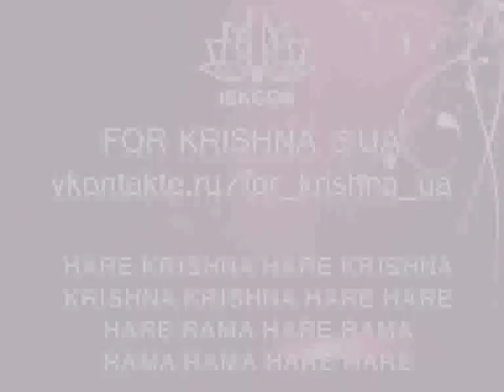FOR KRISHNA Colour Maha-Mantra.mp4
FOR KRISHNA UA PROJECT colour art

Hare Hare Rama Hare Rama

FEAT: DONNA DE LORY
WORK: MAX DE VETRA YAVORSKIY (UKRAINE / Zhytomyr city)